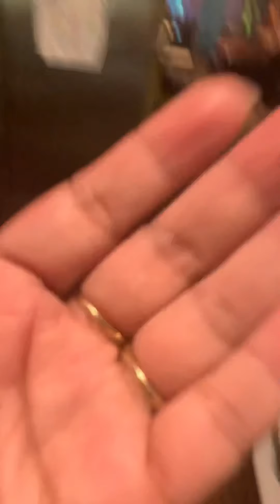Ham green onion beans♥️ with soft white rice& Skin thigh Fried Chicken👩🏽‍🍳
Sunday love family time💕🙏🏽